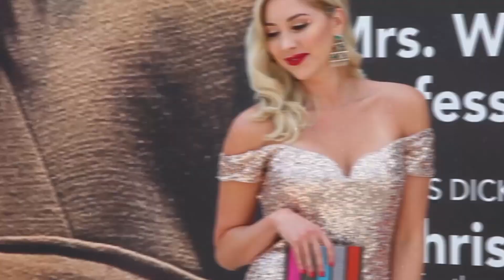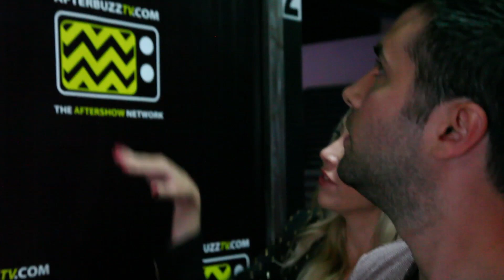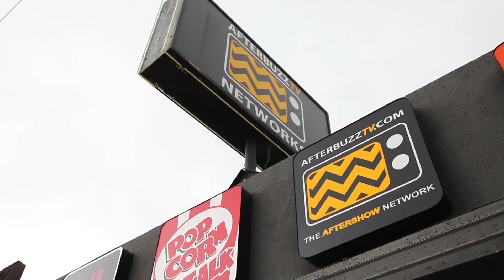Dishin Days Interview - Freddie Smith and Alyssa Tabit - AfterBuzz TV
Freddie and Alyssa stop by AfterBuzz TV for a fun interview with Dishin Days.